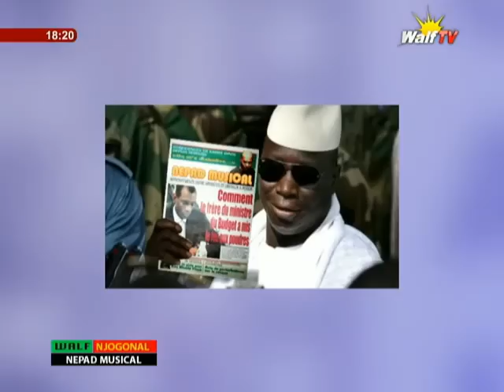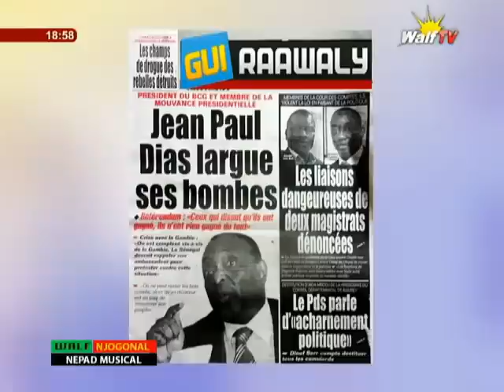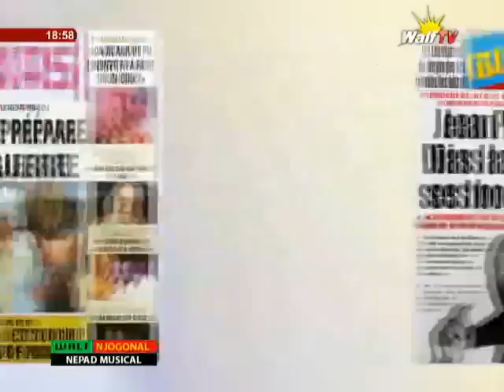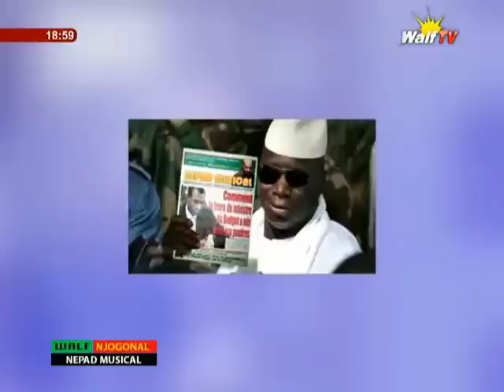Nepad musical du 25 avril 2016 dans Njogonal